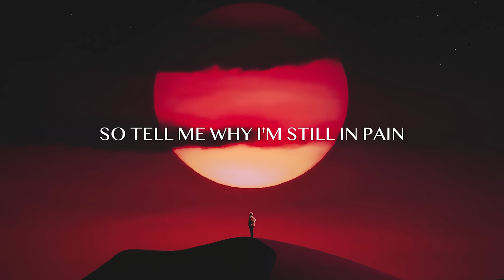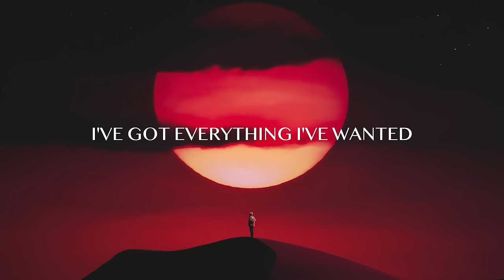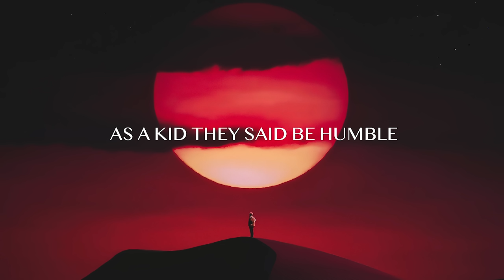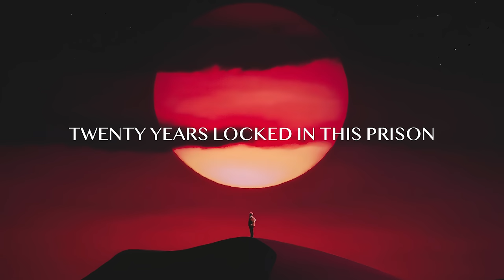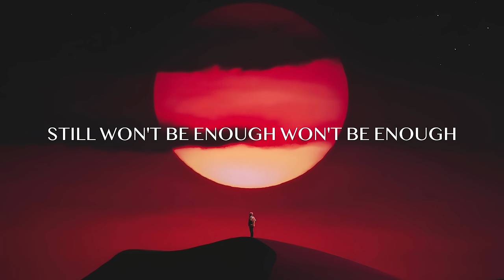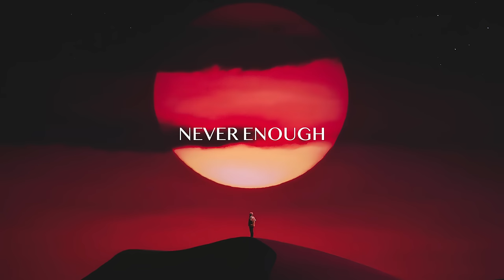Nathan Wagner - Shame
Artwork licensed by Shutterstock

Someone asked me once if I loved myself. It’s a weird question. Of course I said yes. Didn’t feel like being open. Vulnerable. Wanted the spotlight off of me. Years went by and I realized I had all the symptoms of one who doesn’t. Was wondered why I needed everyones approval. Why it took me days to get over one semi negative comment. Why anything less than perfect led me to the deepest guilt. As a kid, I grew up in sort of a “Shame Culture.” It was this weird twisted theology where if you speak positive about yourself in any way, it was pride and wrong. Of course, you can say all the negative you want. In fact, they’ll find them for you. I’m sure most of it was the way I perceived things as a kid and no one was truly at fault, but that perception left it’s mark. I woke up not long ago realizing I’d gone almost most of my life without having a single positive thought about myself. So, it’s basically self-hatred by default. It’s so strange. Trying to rewire my brain can almost feel immoral because of this toxic legalism in my head. Been a grueling journey.  Here’s a song I wrote about that "Shame." I really hope it means something to you. I know it does to me. Love you all so much. Thanks so much for listening.

Lyrics
I’ve got everything I’ve wanted
So tell my why I’m still in pain
It’s like I’m afraid to being happy
Like I deserve to be this way

As a kid they formed my conscience
Good and evil right and wrong
Know they didn’t mean to make it vicious
But now all I have are tortured thoughts

I could scale the tallest mountain
Change the world make it right
Make the world something
But it won’t be enough won’t be enough
Won’t be enough
I could win the highest honor
Save the future make it bright
Won’t be enough
No I’m never enough never enough never enough

My younger self would stand in awe
Still I can’t let myself be happy
Cause it just feels like it be wrong

As a kid they said be humble
Liftin your self like that  is pride
Well now I’m drawing in self hatred
That was my last thought that was nice

20 years locked in this prison
A couple words rewrote my frame
It’s funny something that’s so little
Can still be causing all this pain

Won’t be enough
Won’t be enough
Never enough never enough never enough